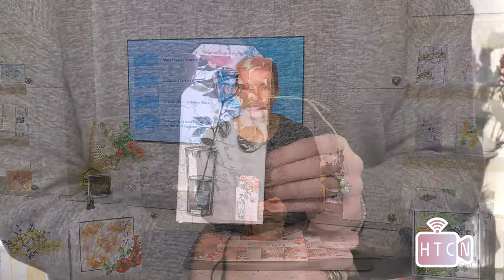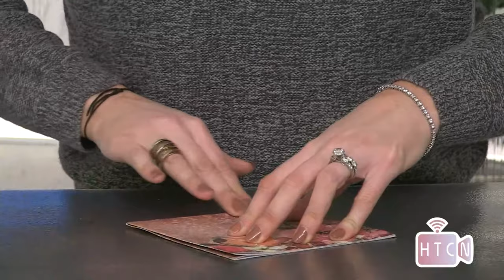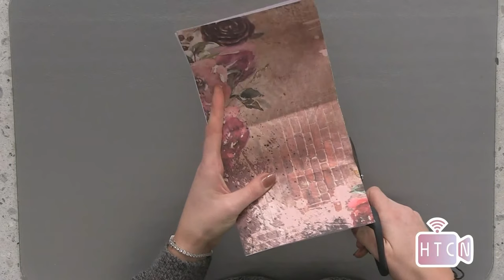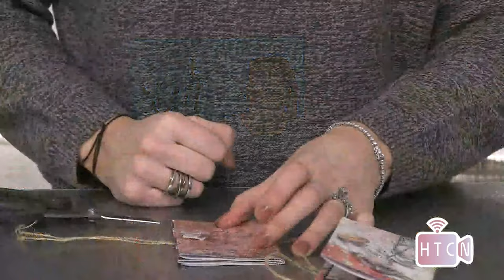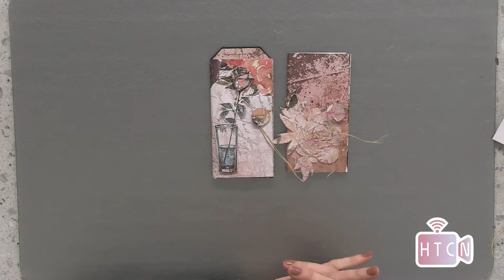HOW TO - CREATE QUICK MINI ALBUM - 12X12 PAPER INSPIRATION - GIFT WALLET - HANDMADE CARDS - QUICK!